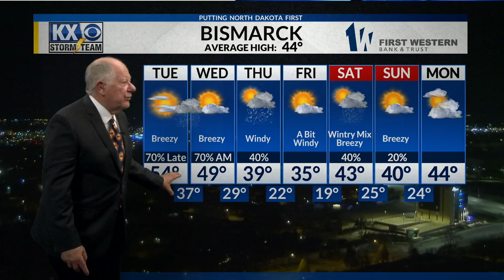KX Weather at 10:00 p.m.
A late night full weather forecast